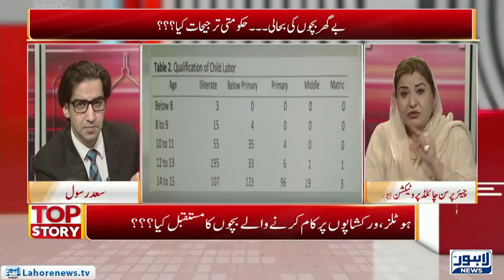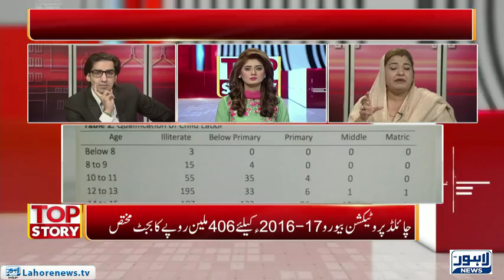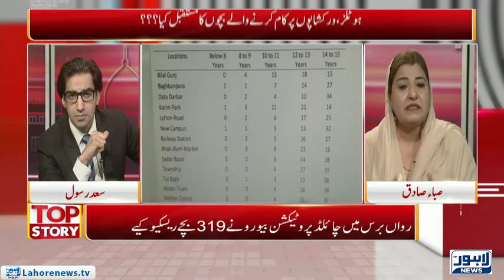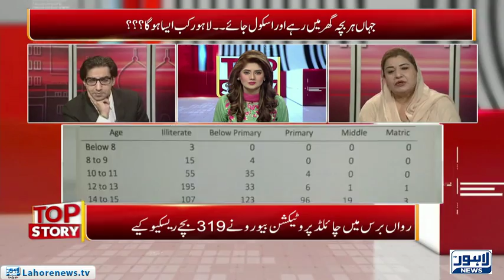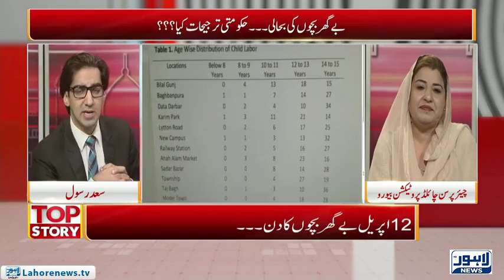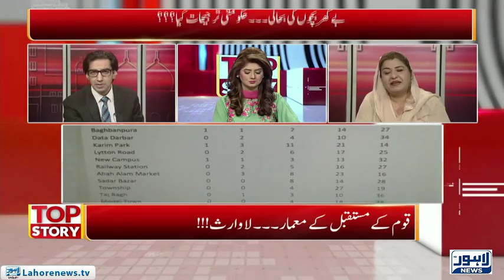Top Story Episode 50 Part 1 with Saba Sadiq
Top Story Show Hosted by Saad Rasool and Madiha Abid Ali